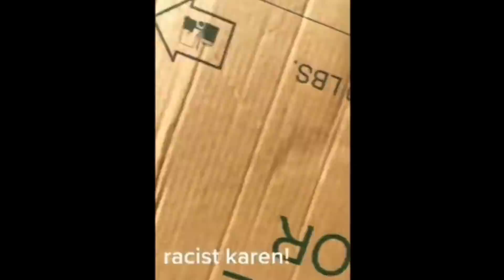Move Your Truck Monkey, I Can't Believe She Called A Truck Driver That 🤯😵🤬